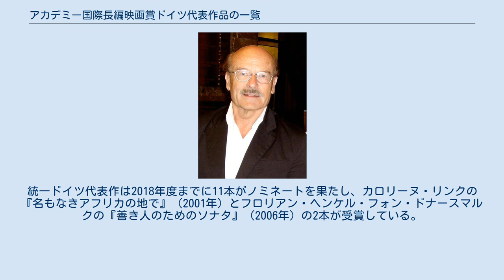アカデミー国際長編映画賞ドイツ代表作品の一覧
フォルカー・シュレンドルフ監督による『ブリキの太鼓』（1979年）はドイツ初のアカデミー国際長編映画賞（外国語映画賞）受賞作となった。
 ドイツは1956年に初めてアカデミー国際長編映画賞に映画を出品した。
アカデミー国際長編映画賞はアメリカ合衆国の映画芸術科学アカデミー（AMPAS）が主催し、アメリカ合衆国以外の国で製作され、主要な会話が英語以外で占められた長編映画を対象としている。
 アカデミーは毎年各国からその年で最高とされる作品を招待し、規則に従って競わせる。
しかしながら20世紀後半のほとんどの間分断されていたドイツは西ドイツと東ドイツがそれぞれ出品していた。
8作品がノミネートされ、そのうち1作品が受賞を果たした西ドイツは、モスクワ国際映画祭での上映が拒否された『嘘つきヤコブ』がノミネートされるだけに留まった東ドイツを大きく引き離した。
西ドイツは初の出品となった1956年から4年連続でノミネートを果たしたが、1960年代のあいだは全て落選となった。
その後ニュー・ジャーマン・シネマが盛んになると海外でのドイツ映画の評価の向上に繋がり、1970年代に再びノミネートを果たす作品が現れ、1979年の『ブリキの太鼓』では初の受賞にも至った。
 1990年10月に西ドイツと東ドイツが再統一されると、翌1991年3月25日開催の第63回アカデミー賞でドイツは初めて統一国としてアカデミー国際長編映画賞に参加した。
統一ドイツ代表作は2018年度までに11本がノミネートを果たし、カロリーヌ・リンクの『名もなきアフリカの地で』（2001年）とフロリアン・ヘンケル・フォン・ドナースマルクの『善き人のためのソナタ』（2006年）の2本が受賞している。